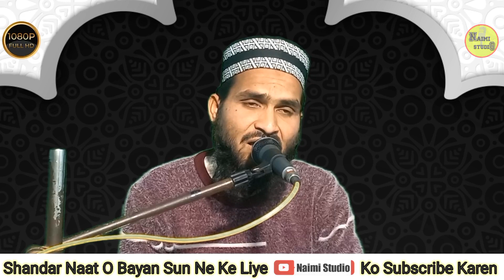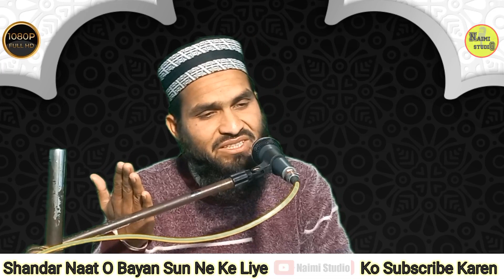Mujh Pe Bhi Chashme Karam Aye Mere Aaqa Karna | मुझ पे भी चश्मे करम ए मेरे आका करना √ Muhammad Raza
Gouse Aazam Full Bayan
Karamate Ghouse Aazam
Molana Qasimul Qadri Naimi
Molana Danish Raza Naimi Moradabadi
Mere Nabi Noor Hen Sune Nabi Ki Azmat
Chand Sitaron Se Badh Kar He Zarra Gouse Aazam Ka
सीरते मुस्तफा करीम सल्लल्लाहु अलयही वसल्लम
Durood ki Fazeelat ۔ Durood E Paak
Nabi Par Durood Padhne ki Fazilat
Mere Nabi Noor Hen
Michael Hart Since Ne kaha Muhammadﷺ duniya ke Sabse Azeem Insaan Hen
सरकार की चोखट पे धड़कता है मेरा दिल
कलामे आला हज़रत
आ गई 12 रबीउल अव्वल में धूम मचाने वाली तकरीर
New Naat Amna ke laal Aa Gaye
Sarkar aa gaye 12 Rabiul Awwal

Eid Meeladunnabi Ka bayan
Eid Miladunnabi Pr Bayan
Rabiul Awwal ka Bayan
12 vi Shareef Ka full Bayan
12 Rabiul Awwal Ki Taqreer
Nabi Ka Bachpan
Huzor ki Paidaish Ka Waqiya
Huzoor Kaise Paida Hue
Huzoor Ki kitni Umr He
Status Shorts video's
Islamic videos

Editor : Hafiz Azeem
Speech : Mufti Haider Husain Wahidi Naimi
Video By Hafiz Azeem

Husain Raza Naimi, Kalame Aala Hazrat,Kalame Raza,Kalame Huzoor Mufti e Aazam Hind,Kalam Mufti e Aazam Hind,Husain Raza Naimi,Husain Raza Naeemi,Husen Raza,
Kalame Huzoor Tajisshariya,kalame tajisharia,Manqabate Tajisharia, Manqabat Tajushaiya

2022 Ki Superb Naat, New Naat, Nayi Naat
Sabse Acchi Naat, Ziyada Chalne Wali Naat